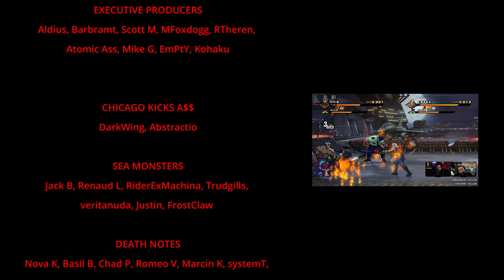Streets Of Rage 4 Mr. X Nightmare Online Multiplay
Survival mode is full of golden pipes, pizza, and Fargates. We might suck, but the DLC is fun.